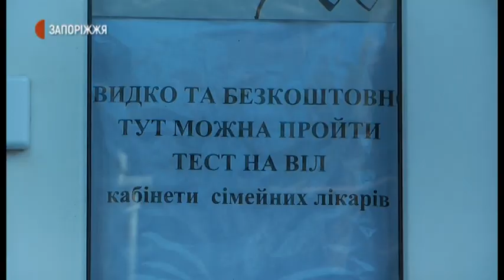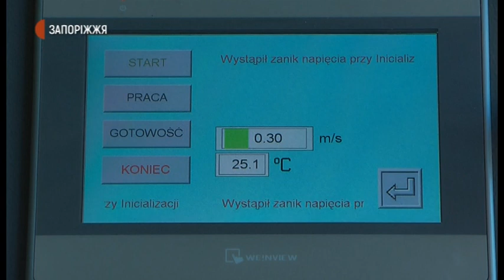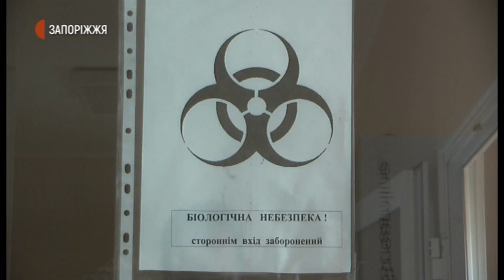Пункти тестування, обласний лабцентр | Новини | 19.11.2020.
Близько 2000 ПЛР-тестів щодоби роблять запоріжцям у Запорізькому обласному лабораторному центрі. За цими показниками область – на одному з перших місць в Україні. Однак, високий показник тестувань обумовлений високим рівнем захворюваності на Ковід-19, - кажуть співробітники Центру.